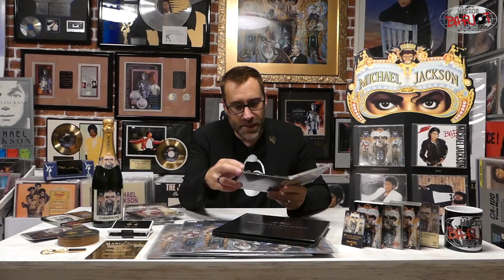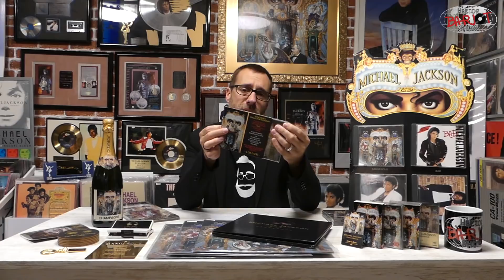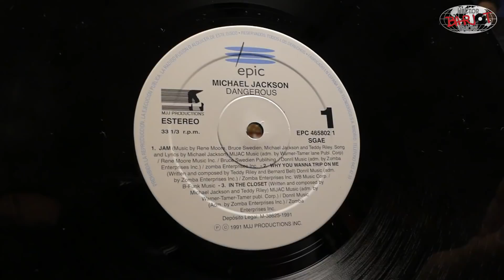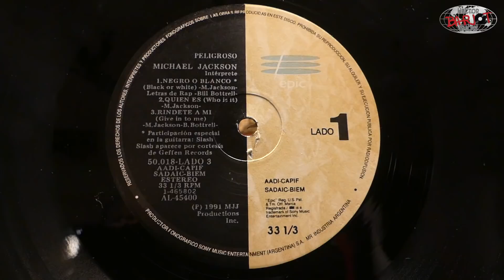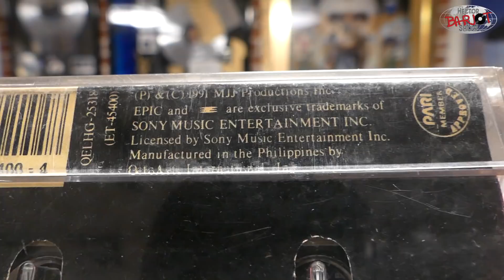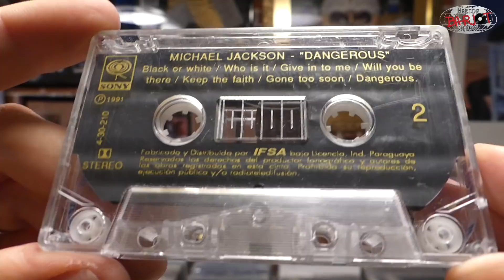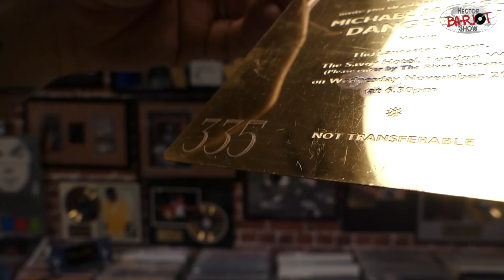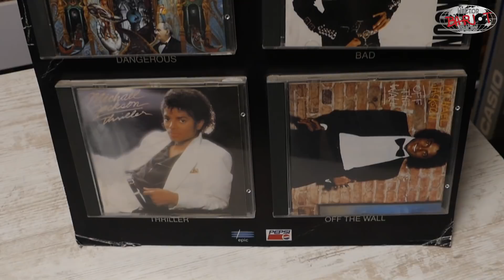S7-EP6 Michael Jackson Dangerous 30TH Anniversary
Let's celebrate Dangerous, for his 30th Anniversary
Dangerous is one of the best-selling albums of all time having sold over 32 million copies worldwide, and was certified 8× platinum by the Recording Industry Association of America (RIAA) in August 2018.